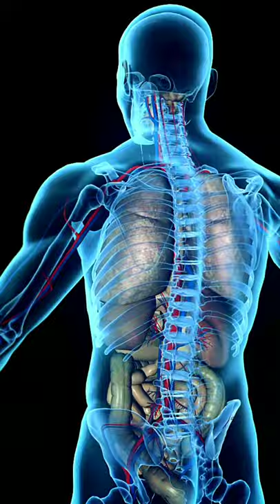Human Body | Bones and Nerves system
Human body view..
Bone and nerves system.